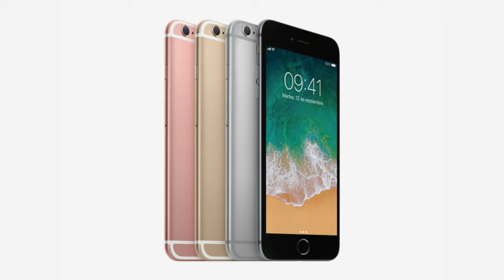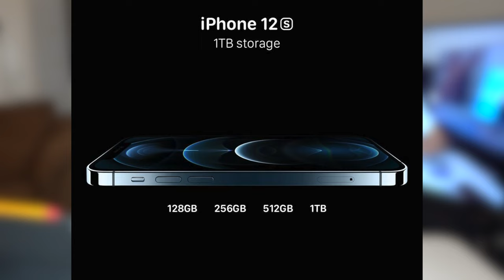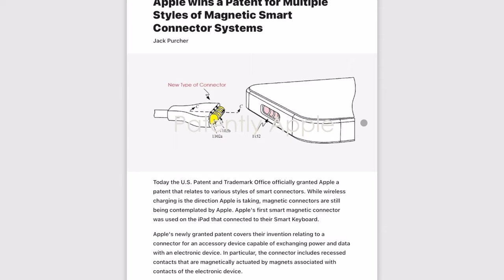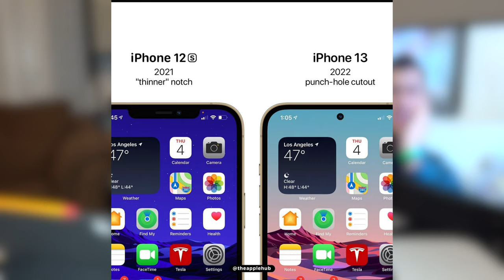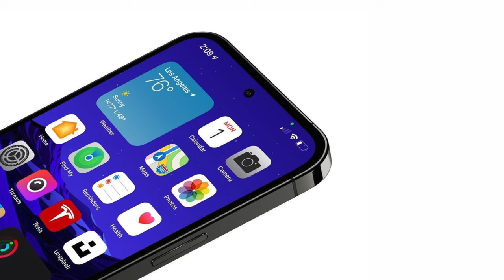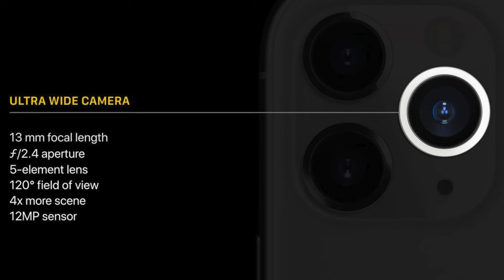iphone 12S تسريبات